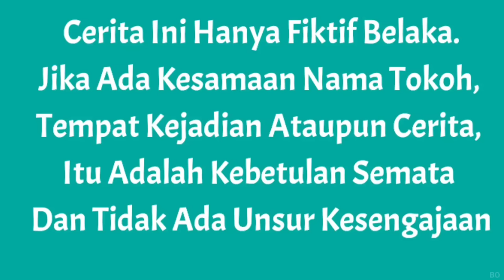CHAINSAWMAN VS AKI GAN D3VIL DIDUNIA NYATA?! KASIHAN ARIK MENGHIL4NG..| Mikael TubeHD